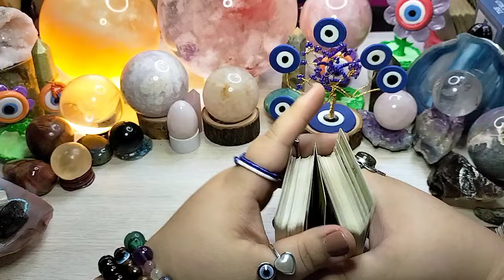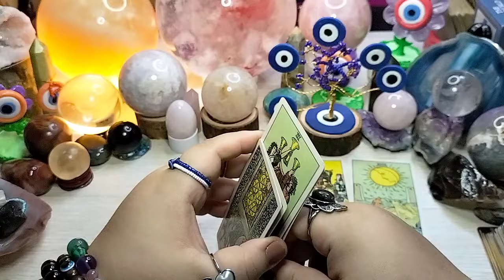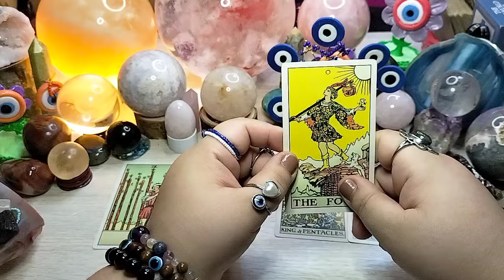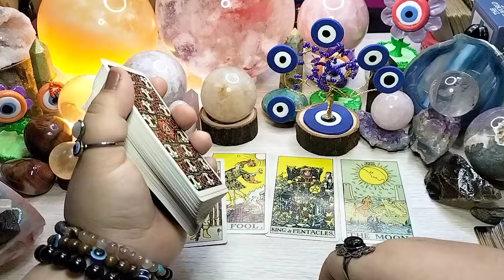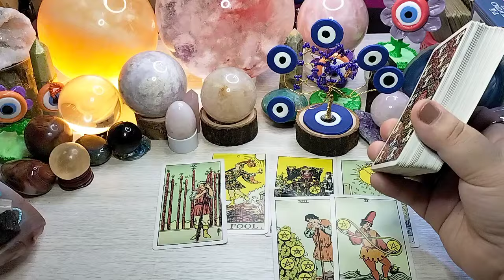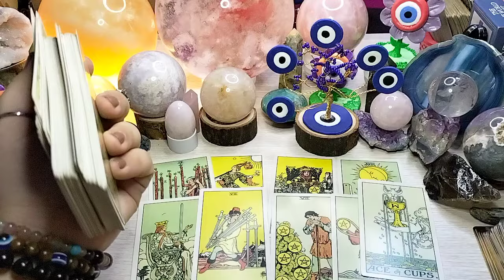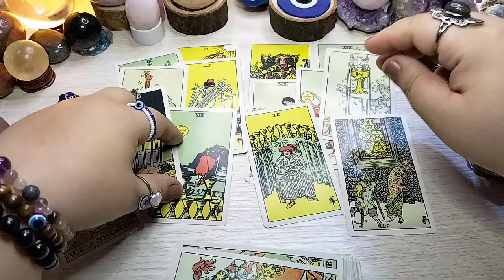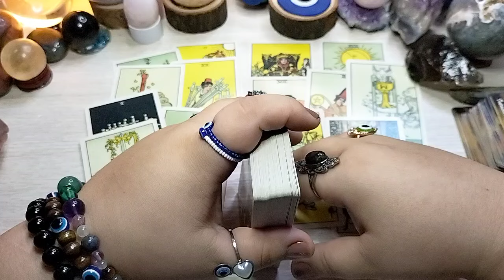💦 Wag kang masyadong magmadali. Isipin mabuti. Cancer/Scorpio/Pisces